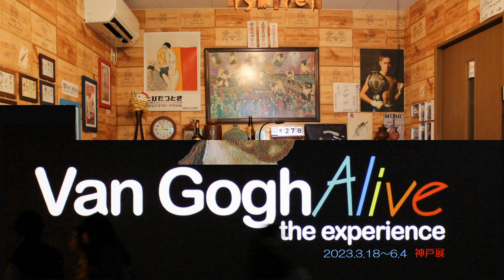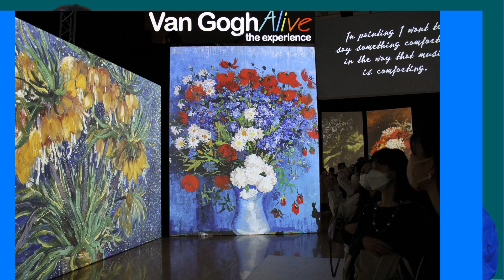№6 恋人ジュリー♪三田 明 cover by スマイルいちろ★カラオケ・スマイル1号店・和歌山市市小路106・TEL073・456・4101 より発信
№6 恋人ジュリー♪三田　明　cover by スマイルいちろ

三田　明さんの6/7曲目です。頑張って唄いますので